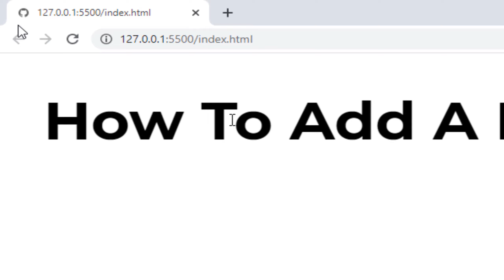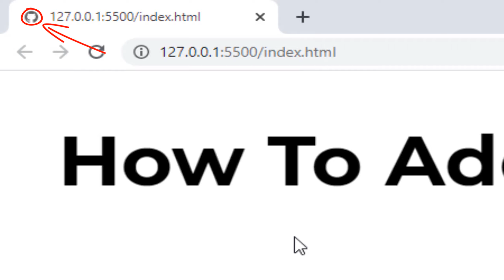How To Add Favicon To a Website In HTML | Quick HTML Tutorial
A favicon is a small icon that serves as branding for your website. Its main purpose is to help visitors locate your page easier when they have multiple tabs open. Due to their tiny size, favicons work best as simple images or one-to-three characters of text. Favicons are not to be confused with logos but are sometimes the same. Due to its small size and resolution, the favicon may need to be an even smaller sizer or part of a company’s original logo.

      ***Check out other videos on this channel👇👇👇.***